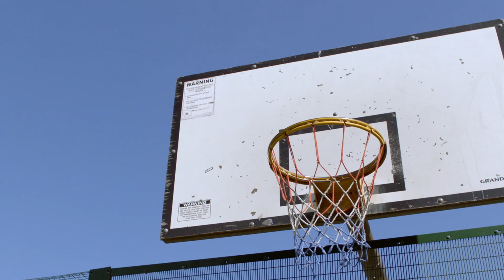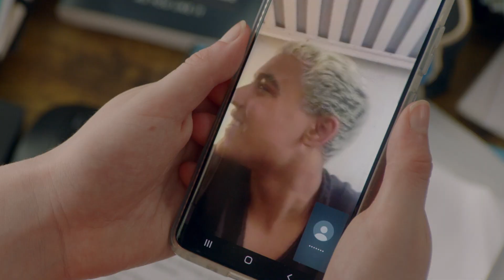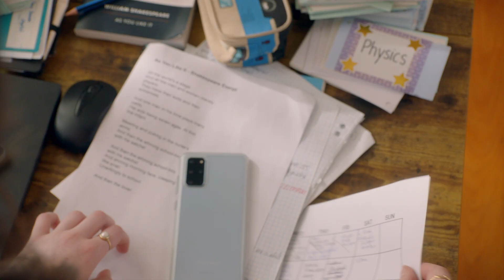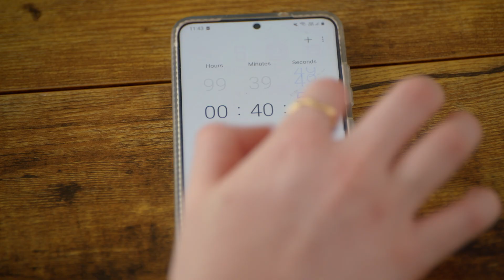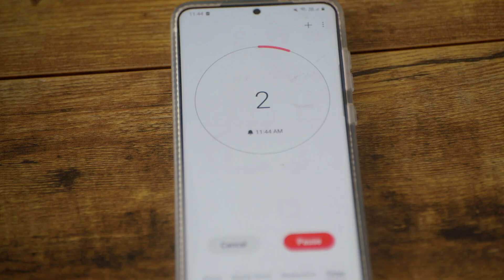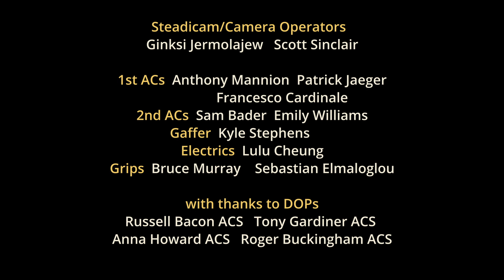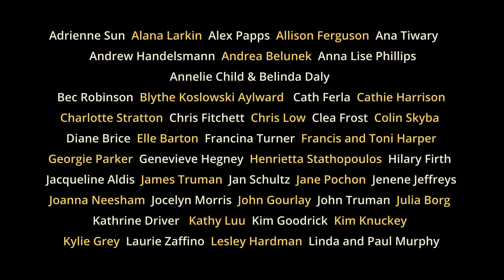With Grace S3 EP01 Climbing